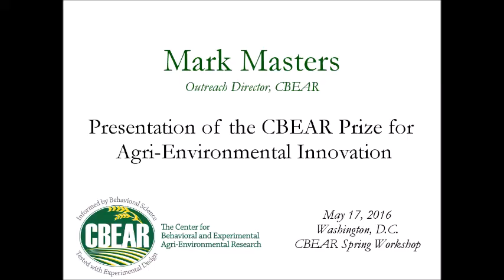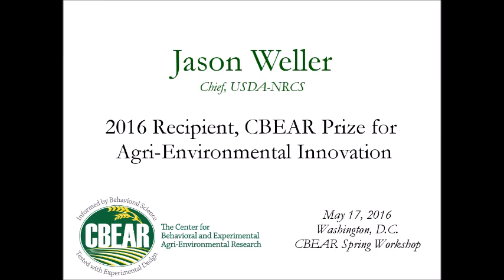2016 CBEAR Prize for Agri-Environmental Innovation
The Center for Behavioral & Experimental Agri-Environmental Research (CBEAR) was proud to present Jason Weller, Chief of the USDA Natural Resources Conservation Service (NRCS) with the inaugural CBEAR Prize for Agri-Environmental Innovation.

For more on the prize and the CBEAR workshop, please